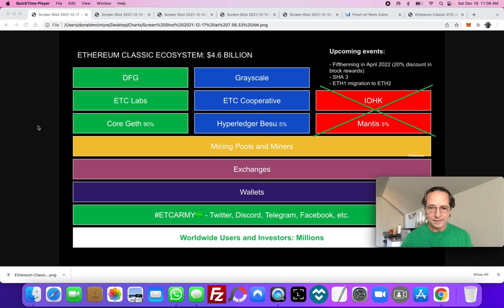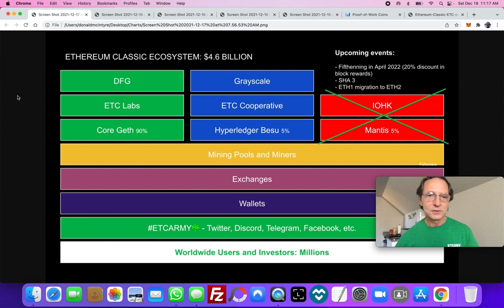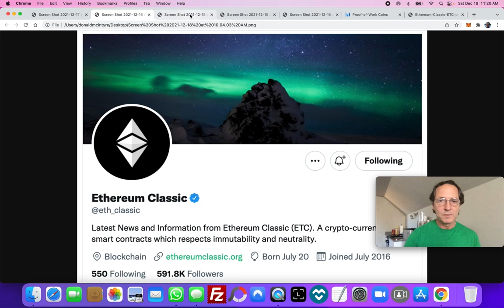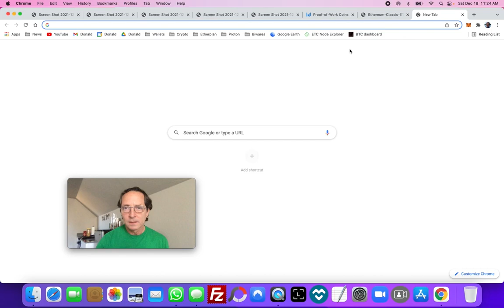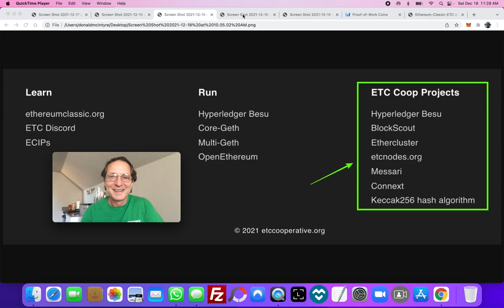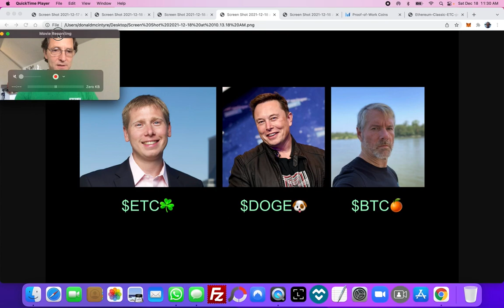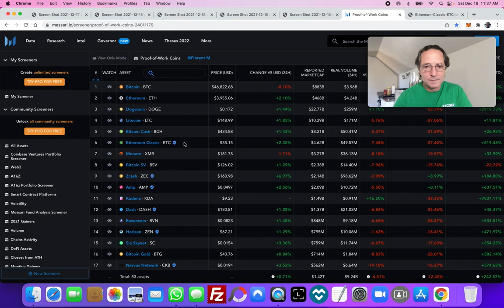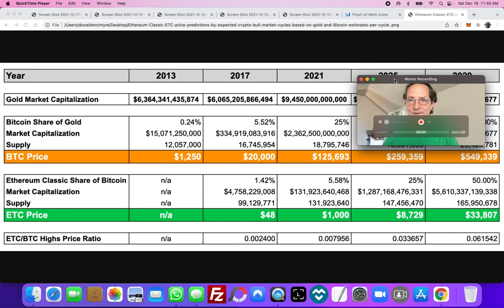Ethereum Classic Community Dynamics and Price Predictions ETC - Soon $1,000